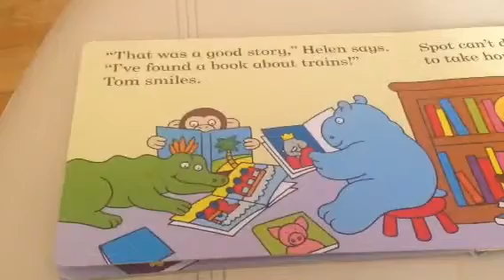Pages 5-6 spot